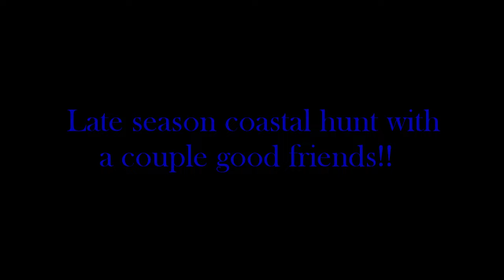Banded Black Duck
Here is an old archive video for ya!! Late season seacoast hunt with a couple friends.